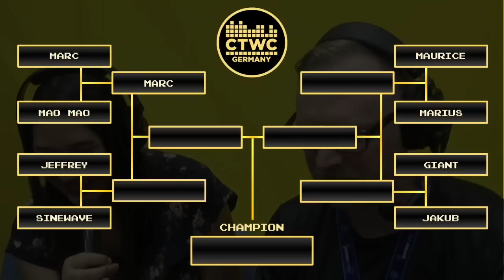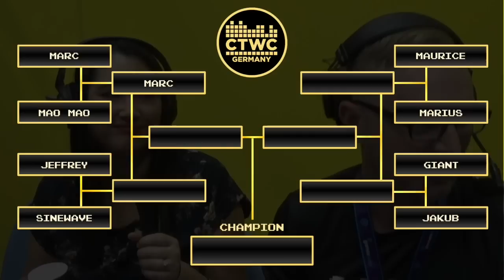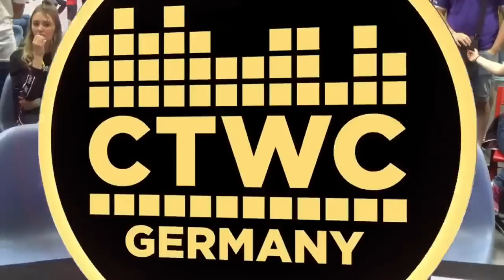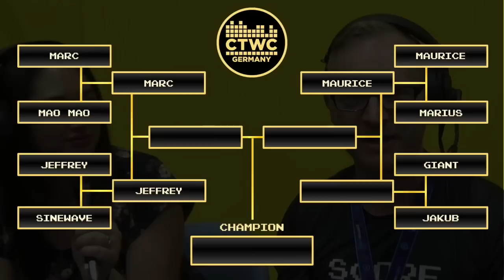2019 CTWC Germany - Top 8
This year, CTWC Germay was held at Gamescom in Colgne. It was the fiercest competition yet, as players vied for a chance to compete at the Main Event in Portland, Oregon. Featuring commentary by Heather Ito and Jonas Neubauer.